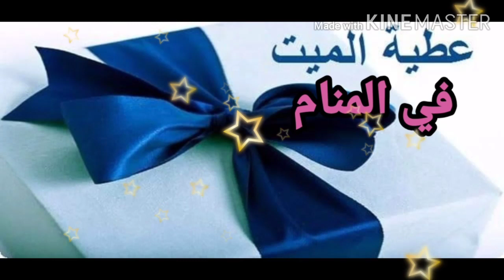تفسيرحلم رؤية عطايا الميت في المنام تفسير اعطاء الميت نقود أو ملابس أو طعام أو هدية للحي في المنام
محتوى الفيديو تفسير رؤية وأحلام خاصة برؤية الاموات في المنام وتفسير حلم رؤية عطايا الميت في المنام تفسير اعطاء الميت نقود أو ملابس أو طعام أو هدية للحي في المنام عطية الميت في المنام فلوس أو طعام أو هدايا في المنام عطية الميت في المنام عطيه الميت للحي في الحلم عطية الميت, تفسير الاحلام للامام جعفر الصادق تفسير الاحلام لابن سيرين, تفسير الاحلام في المنام الميت في المنام حي الميت في المنام لابن سيرين الميت في المنام
تفسير حلم الهدية من الميت في المنام للعزباء
تفسير حلم عطية الميت للحامل اعطاء الميت للحي حلوىات في المنام  ما هو تفسير اعطاء الميت العطر في المنام ومعرفة ما هو تفسير حلم رؤية الميت يعطي سمك للحي في المنام رؤية تفسير حلم الميت يعطي ماء للحي
عطية الميت في المنام فلوس شرح تفسير حلم إعطاء الميت ملابس معرفة معنى وتفسير حلم اعطاء الميت للحي ورقة وتفسير اعطاء الحي للميت في المنام
تفسير حلم اعطاء الميت ملابس للحي للمتزوجه
عطية الميت مصاري في المنام